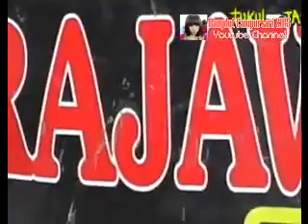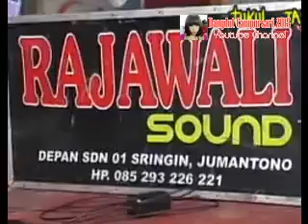Trenyuh - Dangdut Campursari BLS Terbaru 2015